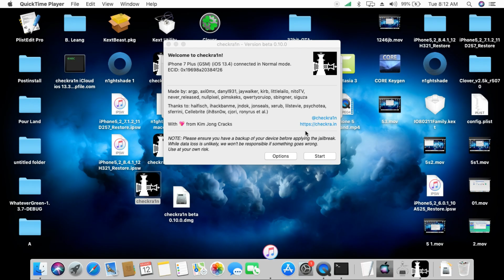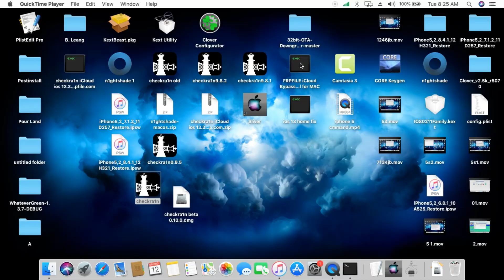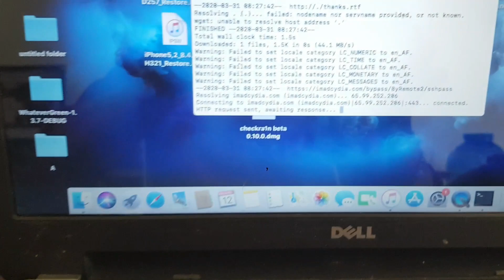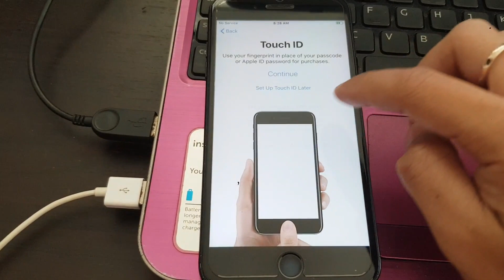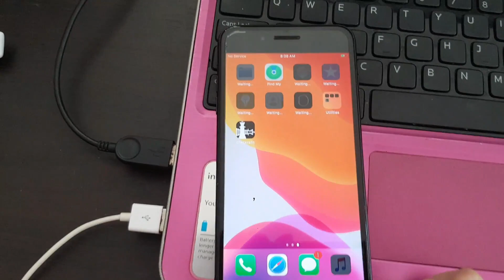How To Bypass iOS 13 All Fix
Please Watching Full Video This Video Is real working for You!
Watching first and then practice.